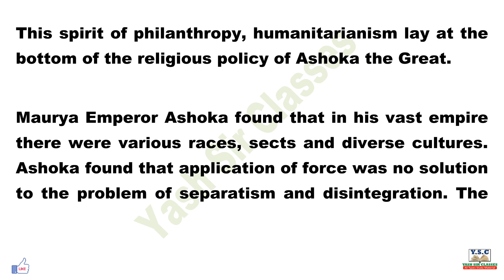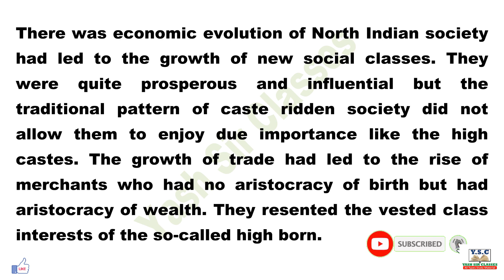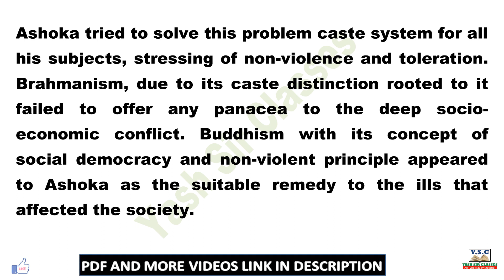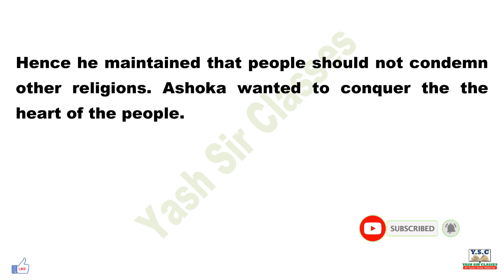Religious policy of Ashoka Paragraph in English || Few Line on Religious policy of Ashoka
Religious policy of Ashoka Paragraph in English || Few Line on Religious policy of Ashoka|| Article || Speech || Short Paragraph
PDF Please Wait….

There was a very good response in our last video.
You like the video, share it to your friends too, thanks guys for your support.
Many thanks to all of you for your support.

paragraph  in English Religious policy of Ashoka,
new article in English Religious policy of Ashoka,
speech in English Religious policy of Ashoka,
paragraph  in english about Religious policy of Ashoka ,
paragraph  writing in English about Religious policy of Ashoka ,
Mauryan Governmentparagraph  in english,
few line on Religious policy of Ashoka ,
important of Religious policy of Ashoka ,
Religious policy of Ashoka par  nibandh in english,

paragraph  in english class 10,
paragraph  in english class 12,
paragraph  in english class 3,
paragraph  in english class 10 cbse,
upsc exam paragraph  in english,
paragraph  in english for upsc,
paragraph  in english format,
paragraph  in english for upsc exam,
paragraph  in english for class 3,
paragraph  in english for 2nd class,
paragraph  in english for class 7,
paragraph  in english for class 1st,
paragraph  in english for class 4
nibandh in english,
trending topic par paragraph ,
trending topic par nibandh,
nibandh in english class 12,
nibandh in englishupsc,
nibandh in english format,
nibandhlekhan in english for ias,
nibandhlekhan in english for pcs
nibandh in english class 6,
nibandh in english class 7,
nibandh in english class 8,
nibandh in english class 9,
nibandh in english class 10,
nibandh in english class 11,
new topic par paragraph ,

Yash sir classes,
Yashsirclasses,